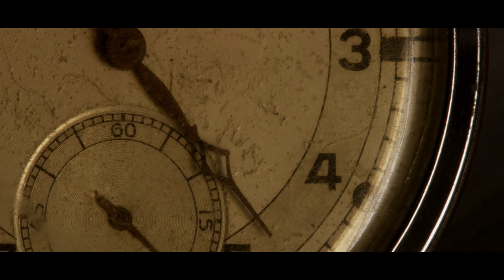Pocket Watch a4 60s 4k res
this is a timer for anything